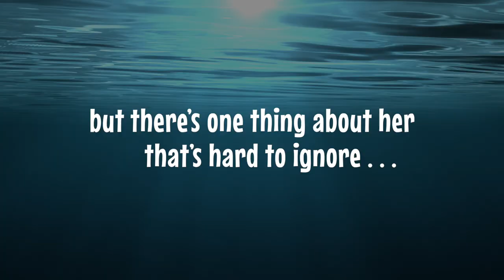The Plesiosaur's Neck – book trailer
Trailer for my new children's book, The Plesiosaur's Neck, which is being released May 6 2021. Co-written with Jonathan Emmett, illustrated by Adam Larkum, and published by UCLan Publishing.